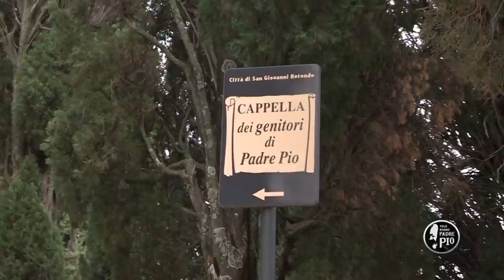IN PREGHIERA PER PADRE OSVALDO CARRABS OFM cap